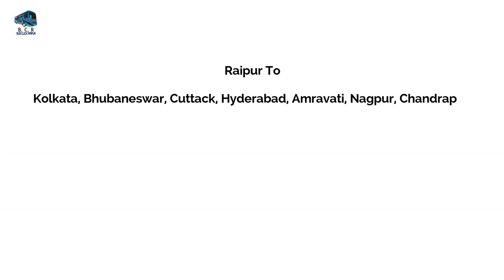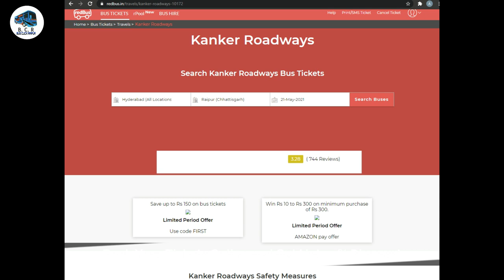Kanker Roadways Full Information | कांकेर रोडवे की पूरी जानकारी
Kanker Roadways is Largest Private Bus Operator in Central India Covering all most 8 states. Having a fleet of 270+ Buses.

➡️ Kanker Roadways Buses Type
⏺️ 2+1 AC Sleeper
⏺️ 2+1 Non - AC Sleeper
⏺ ️2+2 AC Sleeper
⏺️ 2+2 Non - AC Sleeper
⏺ ️2+1 Volvo Multi-Axle B11r Sleeper
⏺ ️2+2 Volvo B7r Semi-Sleeper Bus
⏺️ 2+2 Non - AC Staff Bus
⏺ ️2+3 Non - AC Staff Bus
⏺️ Bharatbenz 2+1 AC Sleeper Cum Seater Bus

➡️ Kanker Roadways Top Routes
⏺️ Raipur To Hyderbad | Hyderabad To Raipur
⏺️ Raipur To Chhindwara | Chhindwara To Raipur
⏺️ Jabalpur To Hyderabad | Hyderabad To Jabalpur
⏺️ Jabalpur To Nagpur | Nagpur To Jabalpur
⏺️ Raipur To Jabalpur | Jabalpur To Raipur
⏺️ Raipur To Bhubaneshwar | Bhubaneshwar To Raipur
⏺️ Raipur To Kolkata | Kolkata To Raipur
⏺️ Raipur To Jeypore | Jeypore To Raipur
⏺️ Raipur To Koraput | Koraput To Raipur
⏺️ Raipur To Jagdalpur | Jagdalpur To Raipur
⏺️ Raipur To Bailadila | Bailadila To Raipur
⏺️ Raipur To Amravati | Amravati To Raipur